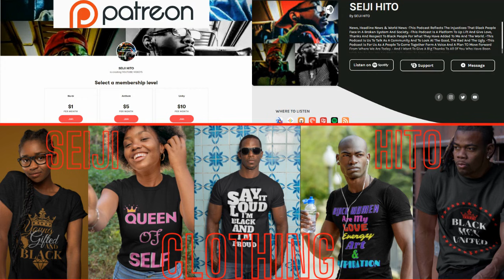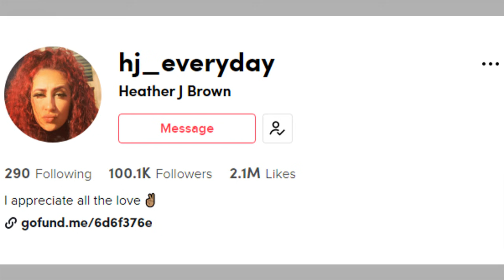|NEWS| "True American Female" Attacks Black Family For Trying To Use Community Pool